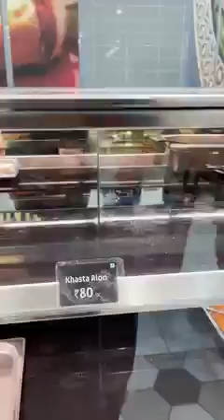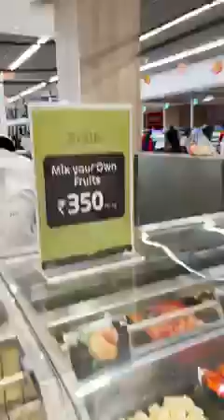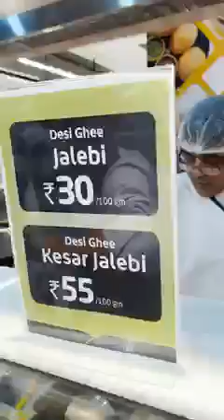Biggest Food Mall in India - LULU Mall Lucknow